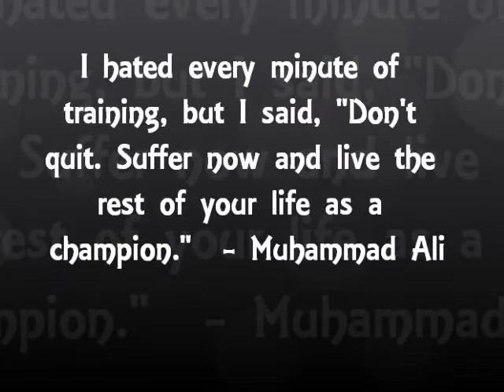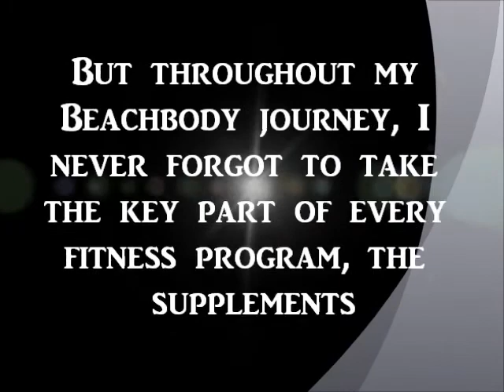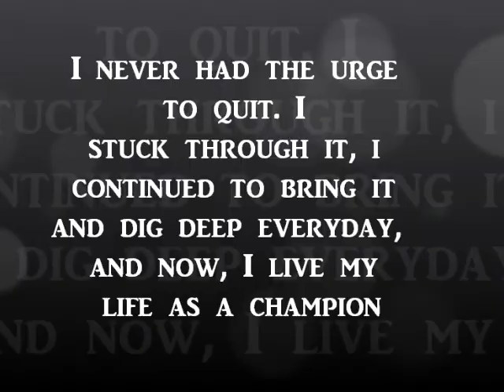P90X/Insanity Transformation - Daniel Salas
Comments and Feedbacks are well accepted :) This here is my transformation video of my journey with P90X/Insanity. Beachbody has changed my life and it can certainly change yours as well. So add me on Facebook and let me help you get started